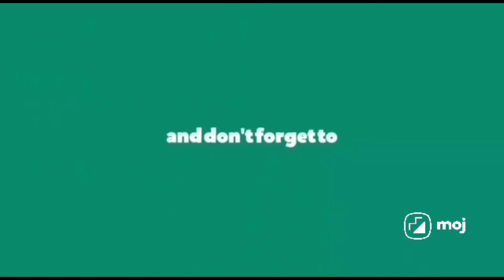వంకాయకూరరొటీన్కిభిన్నంగాతినాలంటేఈవిధంగాచెయ్యండి|brinjalcurry kalyanibhogaraju cooking yummy curry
వంకాయకూరరొటీన్కిభిన్నంగాతినాలంటేఈవిధంగాచెయ్యండి|brinjalcurry

సరదాగా చేసిన ఈ కూర ఇంత రుచిగా ఉంటుంది అనుకోలేదు మావాళ్ళు అందరికీ చాలా నచ్చింది మీరు చేసి మివాళ్ళకి పెట్టండి వాళ్ళకి కూడా బాగా నచ్చుతుంది.